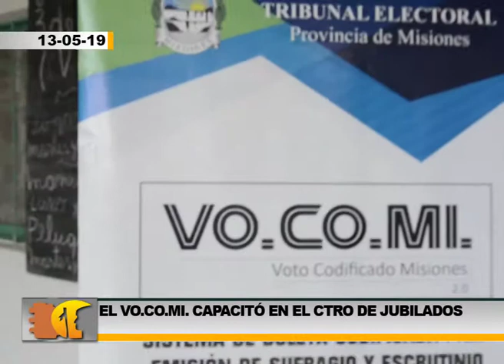VOCOMI en el Ctro. de Jubilados - David Frutos